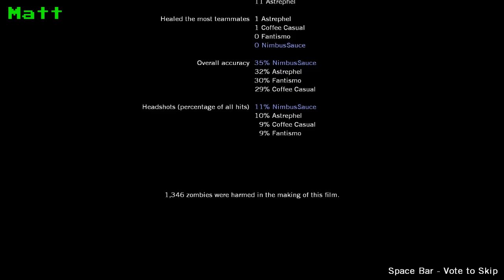Lets play Left 4 dead EP5: Blood Harvest : Monsters and Corn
Half our Video audio feeds are Botched, i scrapped together what i Could using Discord capture, sound lvls are not great but usable and i have a special Subtitle if you get far enough in the video!

NearlyEpicStudios.com